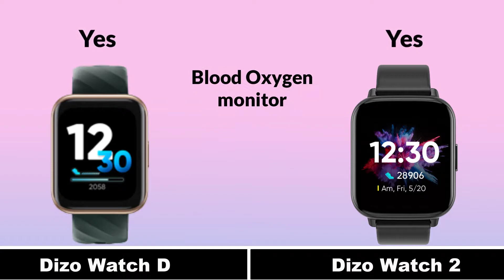Dizo Watch D VS Dizo Watch 2 Comparison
Dizo Watch D vs Dizo Watch 2 Smartwatch Full Animated Comparison

The new Realme Dizo Watch D has just been Announced,
an entry-level smartwatch with a very low budget.

|| Full Comparison Of Dizo Watch D vs Dizo Watch 2
|| Realme Dizo Watch 2 vs Dizo Watch 2 review

In This Video We are Comparing Dizo Watch D vs Dizo Watch 2 Which Is the Best Smartwatch.

Video Highlights

Introduction
Camera
Display
Body & Design
Hardware Chipset And RAM-ROM
Also, Support
Main Features
Price And Result